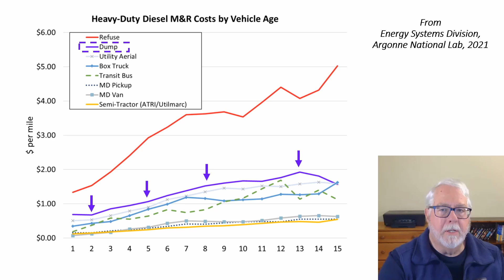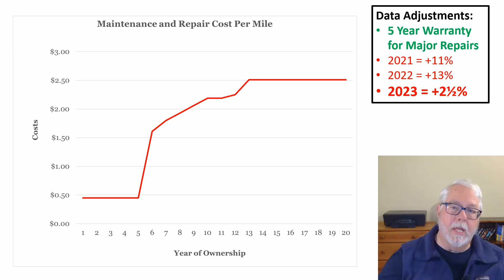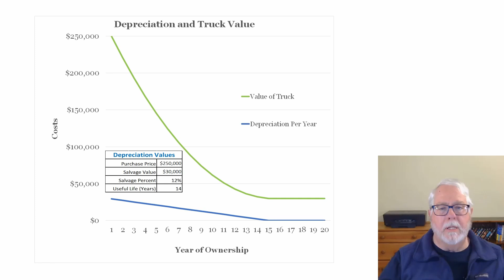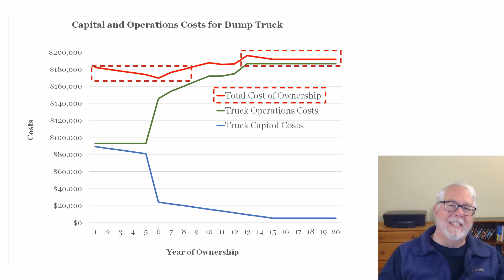2024 Update on Depreciation, Maintenance & Repair Costs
For the Dump Truck Toolbox budget simulation tool:
   - The latest data on Maintenance & Repair Costs for dump trucks.
   - Also, a new and better way to compute depreciation costs.